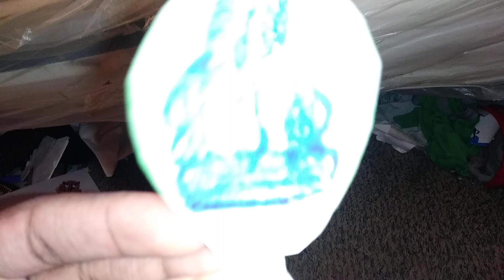Crayon Man: Wacky Mission Merkables Commercial (2024)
Merkables Came to Colorful crayon with Crayon Man: Wacky Mission